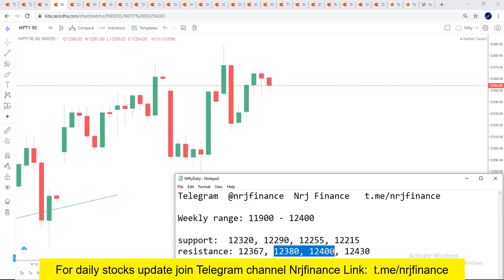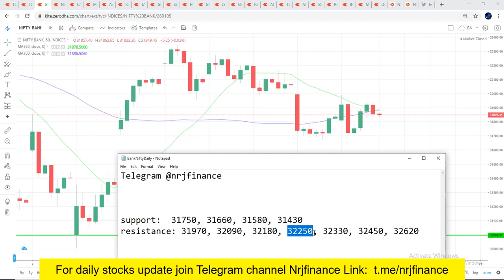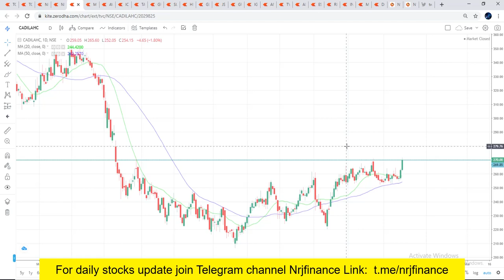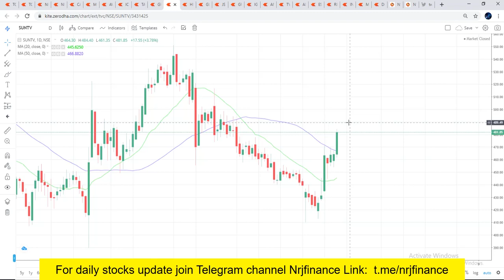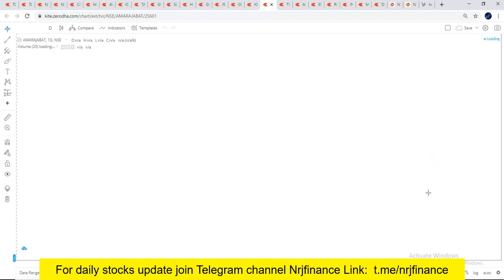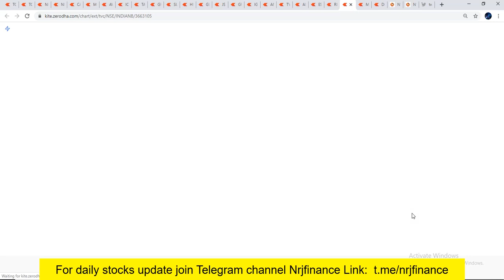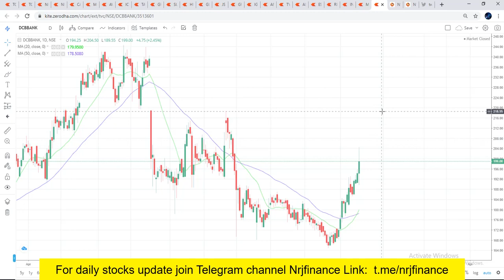Bank Nifty & Nifty Tomorrow 17 Jan 2020 Thursday Nifty Chart Analysis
Bank Nifty tomorrow levels:
support:  31750, 31660, 31580, 31430
resistance: 31970, 32090, 32180, 32250, 32330, 32450, 32620

Nifty and Bank Nifty chart analysis for tomorrow Thursday 16 January 2020. Weekly levels for nifty & bank nifty with option chain analysis. Stock analysis of ICICIBANK AXIS, TATAMOTORS, SBIN, HUL, HDFC Watch important support and resistance levels of Nifty and BankNifty and banking stocks.

nifty bank,
nse,
nifty future,
In This Video You will find Out the Nifty and Bank Nifty Important Intraday Trading Levels for tomorrow 17 january 2019 friday.
Nifty and Bank Nifty Outlook for 17 january 2019
चार्ट एनालिसिस
निफ़्टी चार्ट एनालिसिस
निफ़्टी चार्ट
intraday trading setup for tomorrow 17 january 2019
nifty tomorrow
nifty today chart
nifty chart
bank nifty today chart
nifty charts
nifty chart
nifty options trading strategies 17 january 2019
bank nifty
nifty strategy
nifty analysis
bank nifty today
nifty chart
nifty 50
nifty options trading strategies 17 january
nifty 50 today
banknifty
intraday trading
intraday
bank nifty technical analysis
banknifty
intraday trading setup for tomorrow 17 january
Bank nifty
banknifty analysis
banknifty analysis 17/12/2019
banknifty
bank nifty
nifty bank
WEEKLY OUTLOOK OF NIFTY & BANK NIFTY
nifty outlook
nifty chart
nifty charts
nifty chart
Bank nifty
nifty strategy
nifty analysis
Bank nifty today
nifty chart